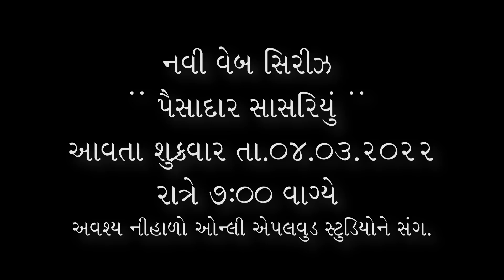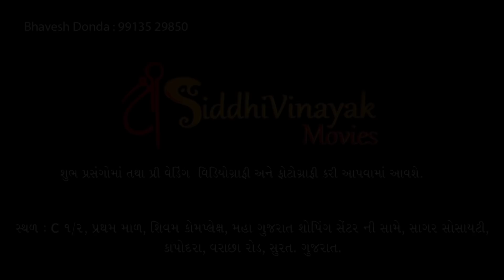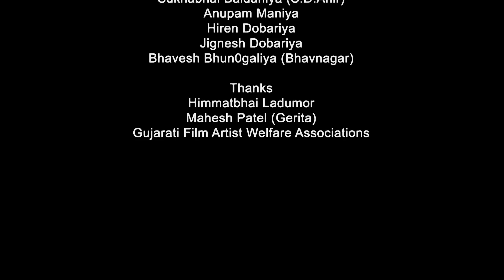ગામડાંની ગોરી ભાગ - 54 || Gamdani Gori Part - 54 || Gujrati Shortfilm | By.AppleWood ShortMovie.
ગામડાંની ગોરી - ભાગ -54 (સિઝન - 09)

એપલ વુડ સ્ટુડિયો & બિપિન વેજાણી પ્રસ્તુત,
આ ફિલ્મ ગામડાંની ગોરી-ભાગ - 54, સિઝન -09, આ એક કાલ્પનિક વાર્તા છે.
સત્ય, જીવિત કે મૃત વ્યક્તિ સાથે કોઈ સંબંધ નથી.અને જો એવું હોય તો એ એક માત્ર સંયોગ છે..
"ગામડાંની ગોરી" સિરીઝ ના અદ્ભૂત આવકાર અને પ્રેમ બાદ અમે લઈને આવી રહ્યા છીએ , તો અવશ્ય મોજ થી નિહાળો

એક નવા મોડ સાથે અને મનોરંજન ના ખજાના સાથે.
આગળ ની રસપ્રદ વાર્તા જાણવા અને માણવા માટે અને વધુ જાણવા માટે, અવશ્ય જુવો આ ફિલ્મ .

 AppleWood ShortMovie

🇮🇳🇮🇳આભાર મિત્રો..🇮🇳🇮🇳
By:AppleWood Studio

Producer
Lalit Thakkar
Bhavesh Donda
Jayesh Rathod
Bipin Vejani

Director
Bipin Babubhai Vejani
Applewood Studio Team

DOP
Savaji Ambaliya (S.P)
Bhavesh Donda
Jayesh Rathod

Writer
Bipin  Babubhai Vejani
(A Member Of Western India Film
Writer's Association - Mumbai -India)
(W.I.F.A)

Editing
Nirav Rameshbhai Patel

Legal Adviser
Kishor Sojitra
(Advocat & Notary)
 (Govt.Of India)

Artist,
Payal Borisagar
Aditya Gondaliya
Siya Mistry
Ronak Chandarana
Vijay Mistry
Lalit Thakkar (L.P.Sheth)
Raj Vaghela
Vinu Kanani
Bharti Thakkar
Ashok Makwana
Savaji Ambaliya
Bharti Thakkar
Ronak Goyani
Kamini Prajapati
Trupti Bangali
Tushar Bangali
Sweety Christian

Support from
Sukhabhai Baldaniya (S.D.Aahir)
Anupam Maniya
Hiren Dobariya
Jignesh Dobariya
Bhavesh Bhungliya
(Bhavnagar)

Thanks,
Himmat bhai Ladumor
Mahesh Patel (Gerita)
Gujrati Film Artist Welfare Associations